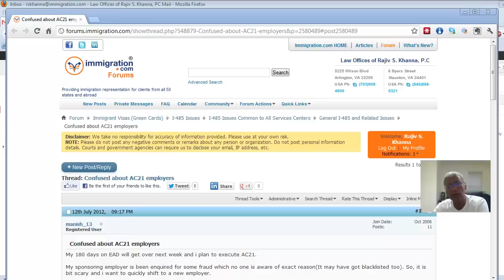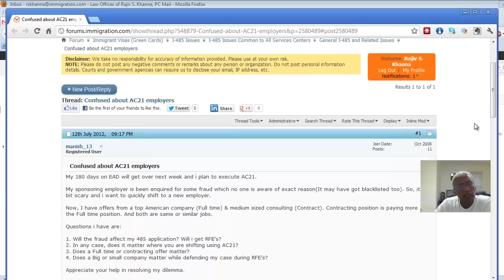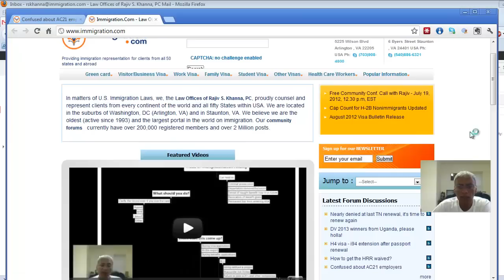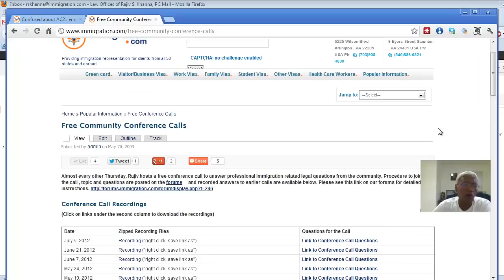Impact of I-140 Revocation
It has become common for USCIS to revisit approved I-140 petitions after years.  Here is some information from us.

We host free community conference call every other Thursday.  Anyone is welcome to call in.  All are invited.